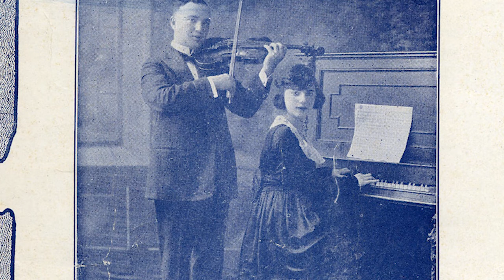Abe Schwartz Orchestra feat. Dave Tarras - Dem monastrishter rebin’s chosid’l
A nice klezmer tune by Abe Schwartz and orchestra with Dave Tarras playing the lead on clarinet.
Recorded 1925 in NYC.